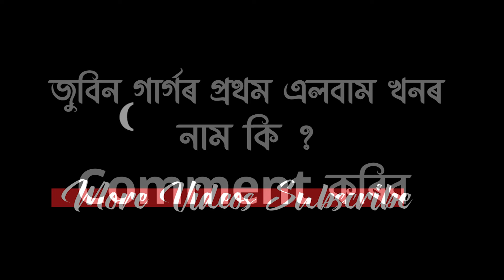মানকাচৰত জুবিন গাৰ্গৰ সংগীতানুষ্ঠান | Mankachar Zubeen Garg | Colour Music